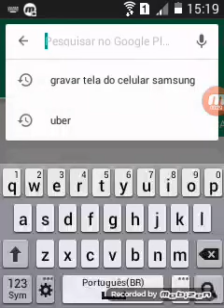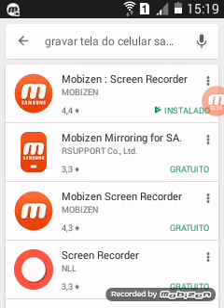A aplicativo de gravar tela do celular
Oiiii gente tudo bem deicha o like e se escreva no meu canal !!!

Salve :

Marcelo
Larrisa
Igor
Victor

Meta de like 15 likes